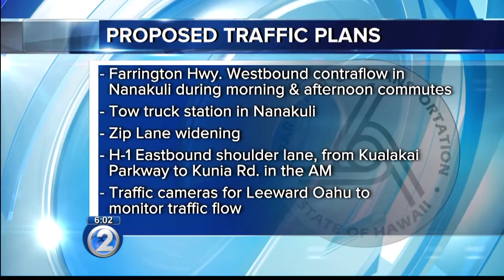HOV lanes to remain open half-hour more for Oahu commuters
HOV lanes will now be open until 9 a.m.